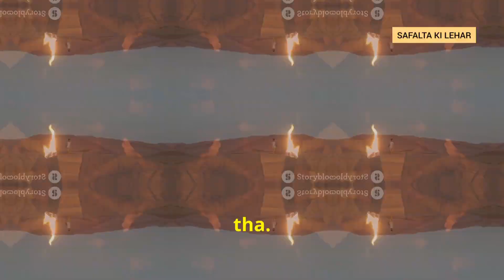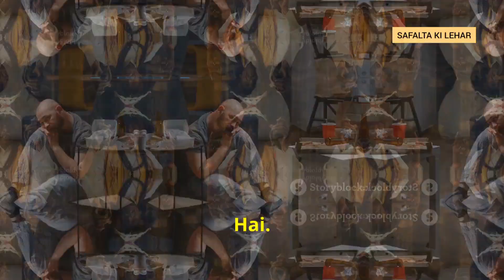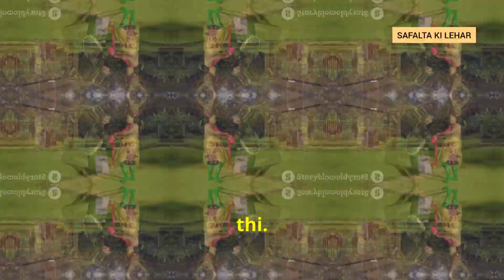सच्चा सुख और संतोष धन से अधिक मूल्यवान है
क्या सच्चा सुख और संतोष धन से अधिक मूल्यवान है

इस प्रेरणादायक कहानी "लालच का अंत" में जानिए कैसे एक लालची व्यापारी, भगवान बुद्ध की शिक्षाओं से प्रेरित होकर, जीवन के असली अर्थ को समझ पाया। इस कहानी में दिखाया गया है कि किस तरह से लालच और स्वार्थ का त्याग कर सच्चे सुख और संतोष की प्राप्ति की जा सकती है।

कहानी में व्यापारी रवि की यात्रा को प्रस्तुत किया गया है, जिसने शुरू में सिर्फ अपने लाभ और धन के पीछे भागते हुए असंतोष का सामना किया। भगवान बुद्ध से मिलने के बाद, उसने धीरे-धीरे दूसरों की भलाई के लिए काम करना शुरू किया और उसे असली शांति का अनुभव हुआ। यह कहानी हमें सिखाती है कि धन की अंधी दौड़ में खुशियां नहीं, बल्कि दूसरों के लिए किए गए कार्यों में ही सच्ची संतुष्टि मिलती है।